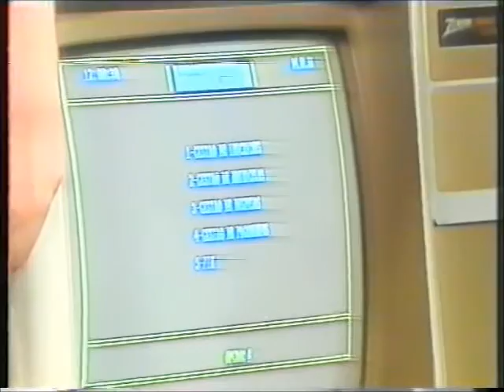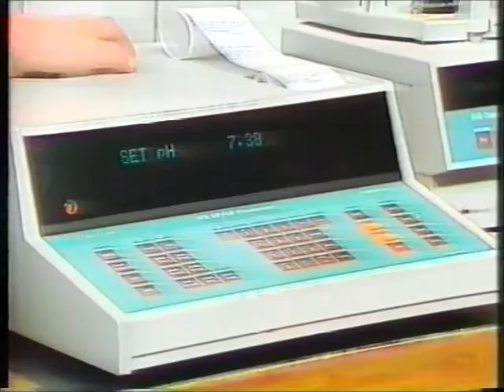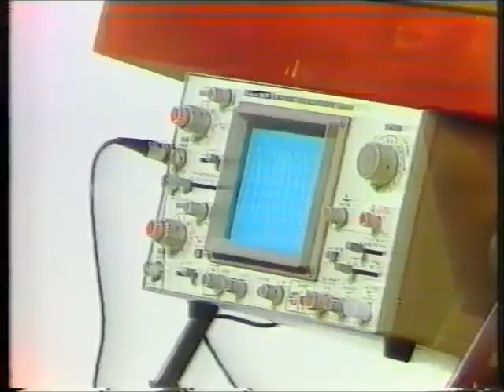Padre Freitas e Fernando Correia na TV 1987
Padre Freitas do Colégio Internato dos Carvalhos em entrevista à RTP1, no ano de 1987, falando dos Cursos de Formação Profissional e do apoio do Fundo Social Europeu, onde eu Fernando Correia apareço como aluno a demonstrar trabalhos de electrónica realizados no decorrer dos cursos.